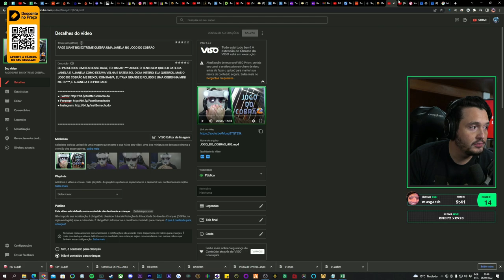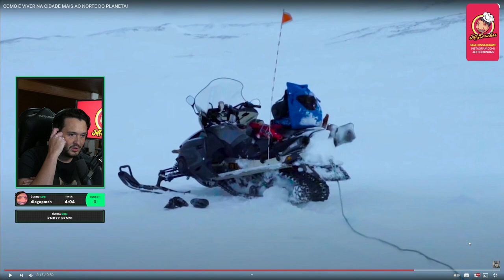COMO É VIVER NO POLO NORTE DE REGATA E BERMUDA 😂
Créditos @chiccomattos

🔴Ratão,Jeffinho e Douglas🔴